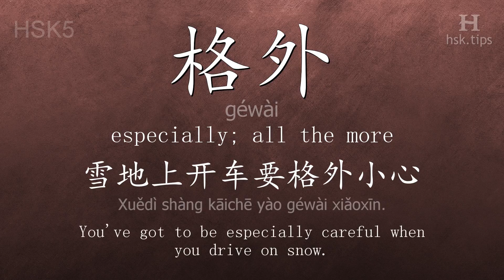Chinese HSK 5 vocabulary 格外 (géwài), ex.2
In this video the chinese character is from HSK level 5. And it is "格外", pinyin: "géwài", which means "especially; all the more".
Listen to native mandarin speakers saying "格外" and the example: "雪地上开车要格外小心。", it means "You've got to be especially careful when you drive on snow."